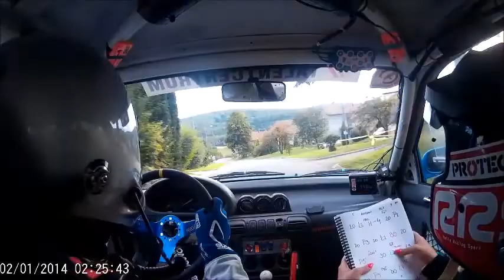Barum rally 2019 RZ Kostelany